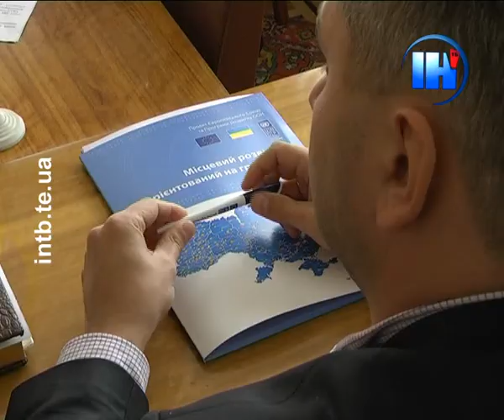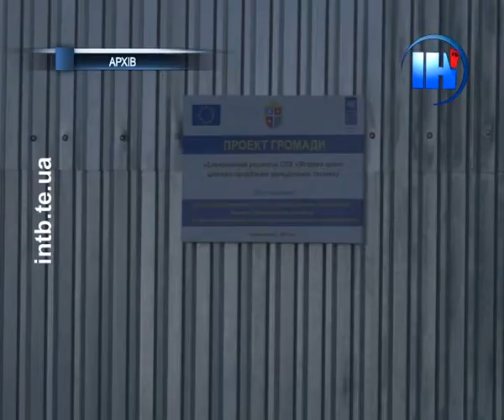На Тернопільщині працюватимуть над енергозбереженням